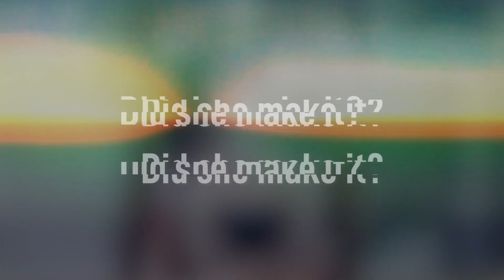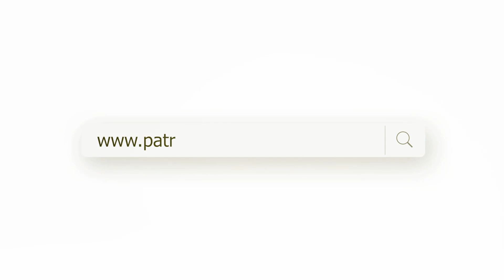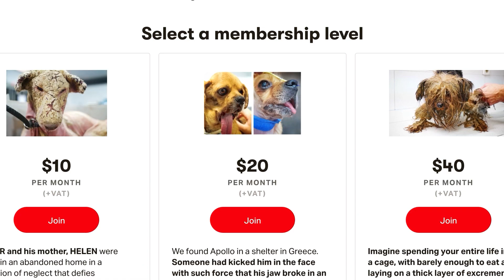Watch the amazing transformation of little puppy… seven years later!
Seven years ago we rescued a puppy… a puppy that was extremely sick, so sick that we weren’t sure that she would survive. She spent months in our hospital but she made it, and then she found the most wonderful of homes. It has not always been easy for them, as Anna had some behaviour issues with other dogs, but her adopter didn’t give up on her either. Now I have had the opportunity to see Anna once again… and she looks amazing!